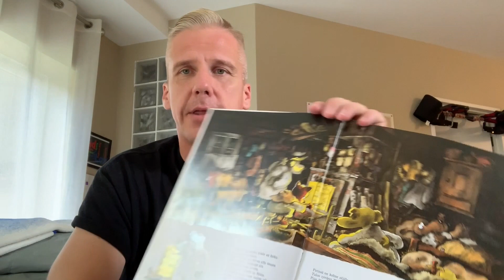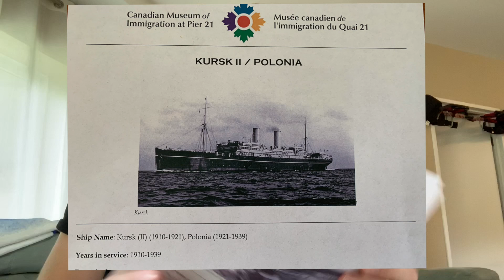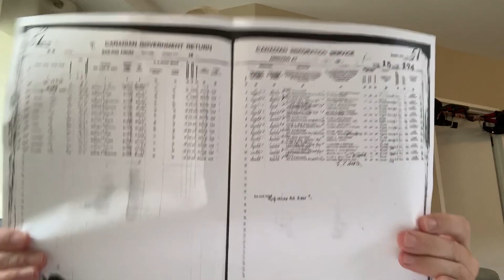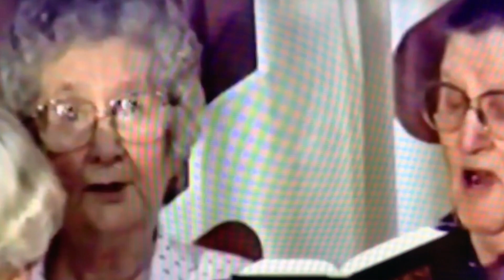Trying to Read Finnish Page Two & Some Family History, Pier 21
It's not all in Finnish.   After four months of trying to learn to read Finnish, I thought I would try and log some progress ... or lack thereof by reading a Finnish book Koiramäen talvi by Mauri Kunnas.
ALSO! A surprise at the end with some family history.